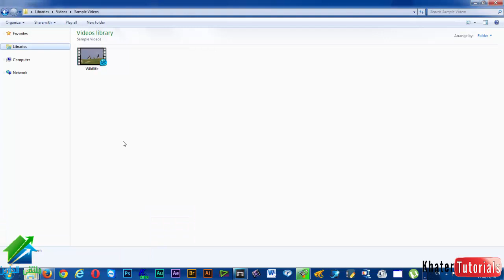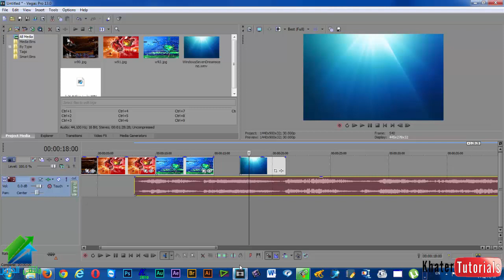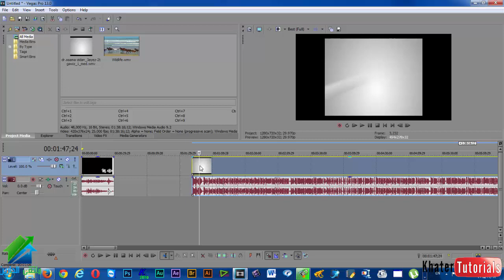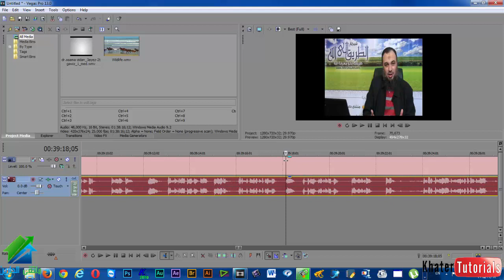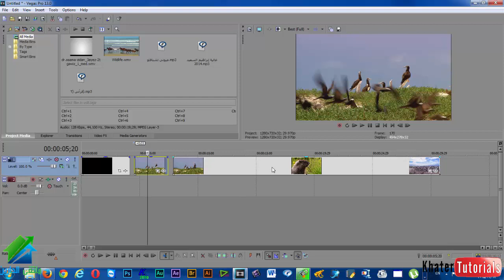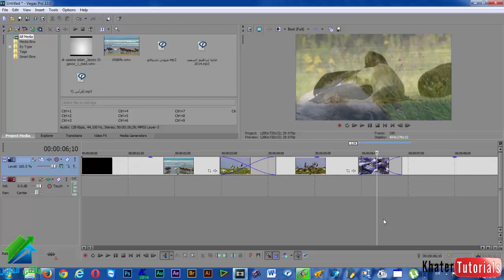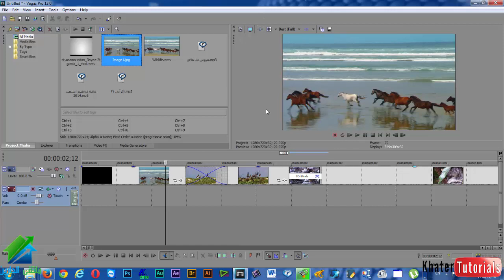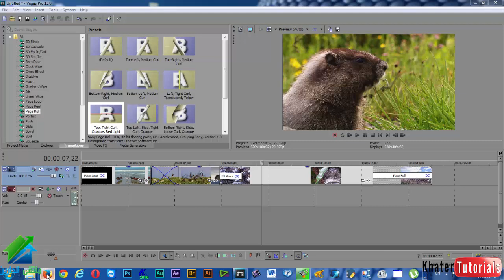أساسيات الميديا والمونتاج | أكاديمية الدارين | أساسيات عمل المقاطع الإحترافية-الجزء الأول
(¯´'•. أساسيات الميديا والمونتاج | أ.محمد خاطر¸.•'´¯)
رابط الإيفنت الخاص بالكورس
وهذه عناصر المحاضرة الرابعة (توضع في وصف الفيديو)
- الاضافة المباشرة للعناصر  إلى التايم لاين مباشرة
- مساواة إعدادات بالفيديو بإعدادات البروجيكت ( رسالة الفيديو الأول للتايم لاين )
- التعامل مع ملف البيانات المرافق لأي مقطع صوت او فيديو به صوت
- أساسيات تحرير الفيديوهات ( القطع - الدمج - التداخل - المؤثرات الانتقالية - التريم إن والتريم آوت )
- شرح خيارات نافذة المعاينة ... وكيف تختار الاعداد المناسب للمعاينة السليمة للبروجيكت
- نافذة ملئ الشاشة
- اخذ صورة ( لقطة ) من الفيديو ( بالتايم لاين )
☆.•**••(¯•.صفحة الأكاديمية على الفيس بوك ☆.•**••(¯•._
☆.•**••(¯•.☆للتطوع معنا فى فريق العمل.•**••(¯•.
☆.•**••(¯•.للتطوع للتدريس☆.•**••(¯•.